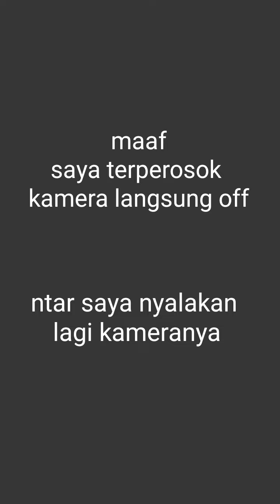lihat Jack, Pangeran kabur ke hutan | iguana keeper | kisah nyata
waktu Pangeran berjemur tiba² Jack lewat ,
karena takut langsung z kabur ke hutan